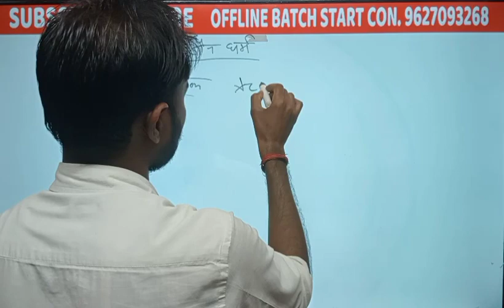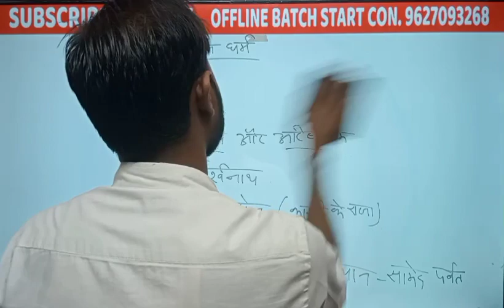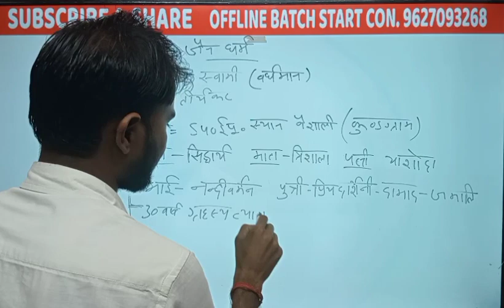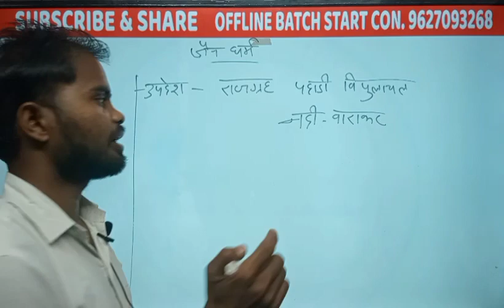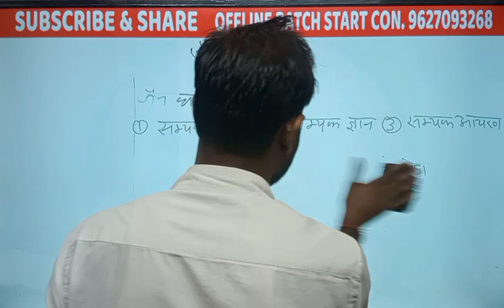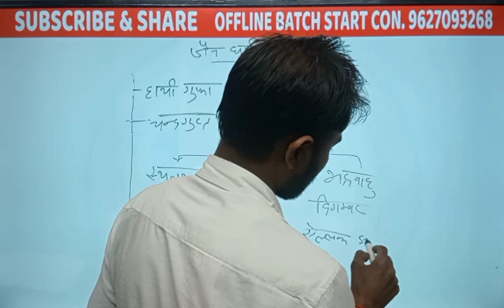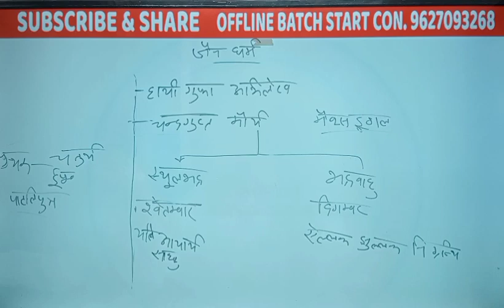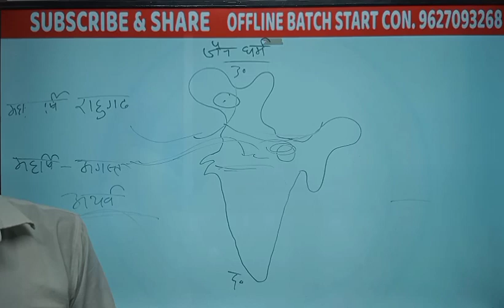history#tet kvs ssc upsc supertet pet jain dharma